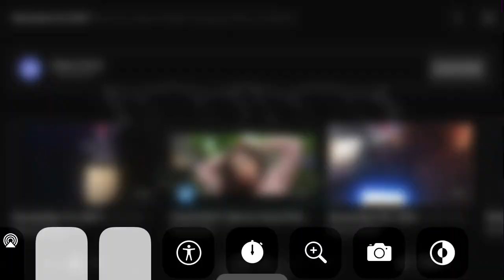November 20, 2021